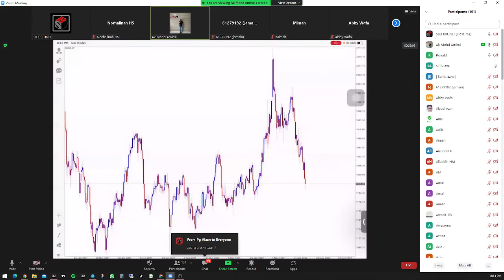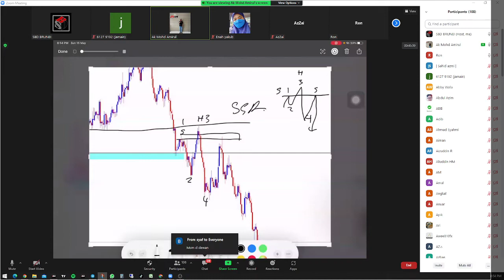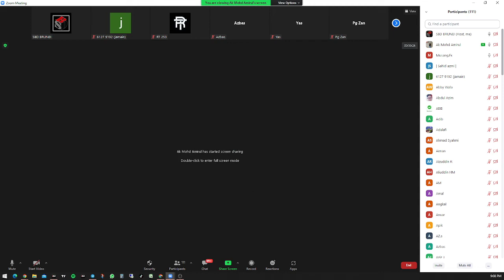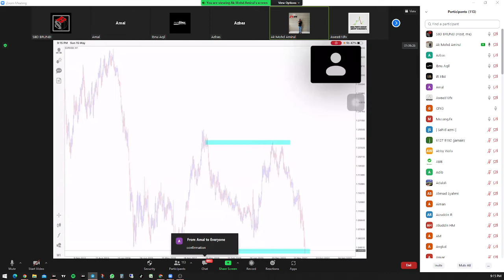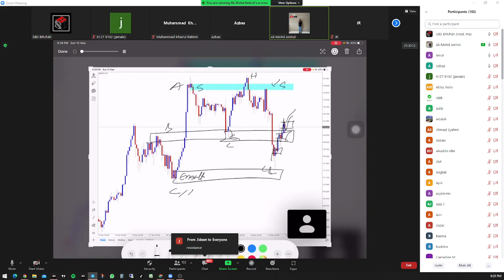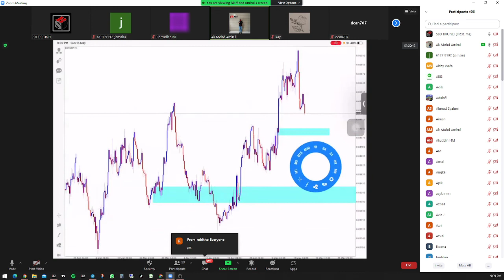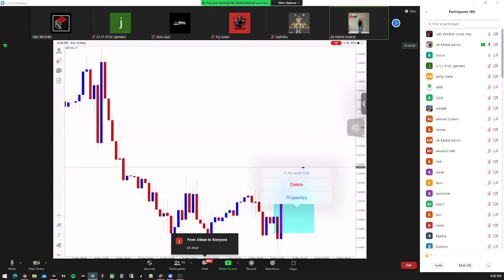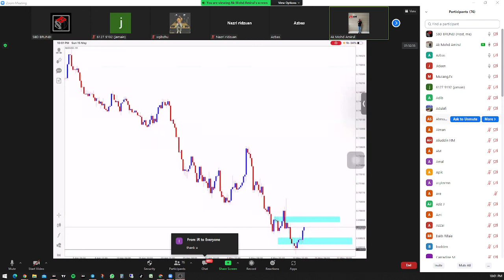MARKET REVIEW (15.5.2022)